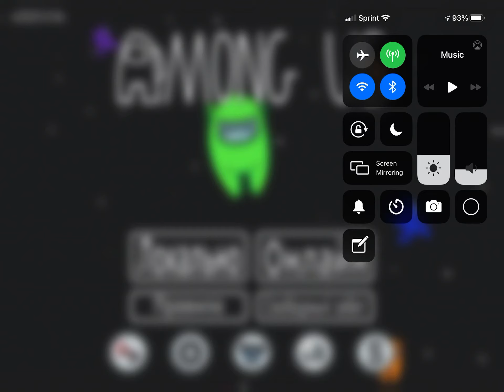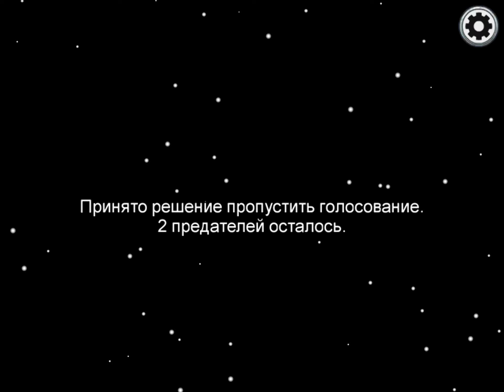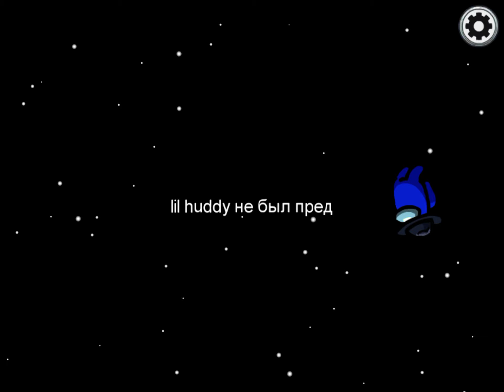Remember, No Russian or No killing (Among us edition)